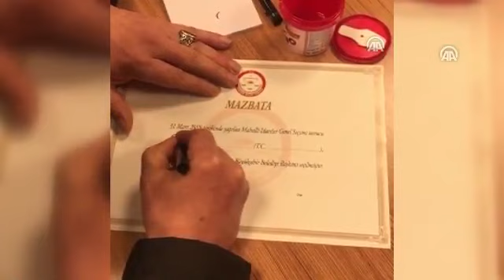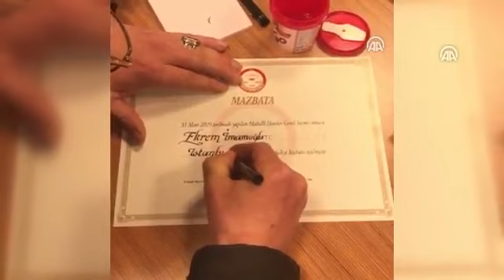الشعب الجمهوري يعلن تسلم مرشحه وثيقة رئاسة بلدية إسطنبول